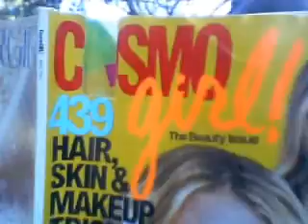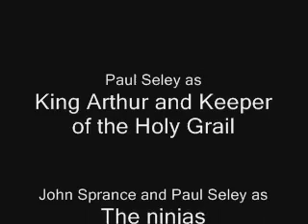The Search for the Holy Grail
A English project that was very quickly made for a friend.